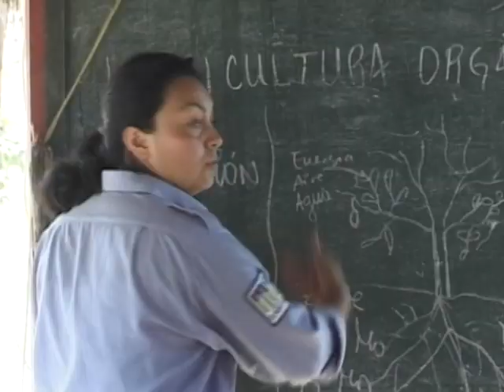Unidad de Delitos contra los Recursos Naturales Renovables en Colombia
La creación de la Unidad de Delitos contra los Recursos Naturales Renovables en Colombia,  es otro de los grandes retos que tendrá el nuevo Ministro de Ambiente y Desarrollo Sostenible.